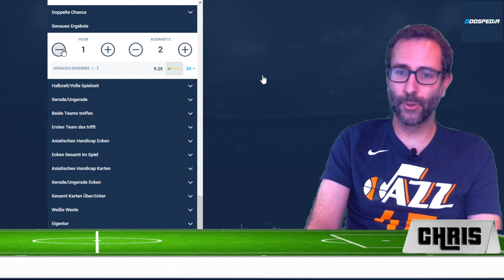CHAMPIONS LEAGUE HALBIFNALE ⚽️ Wett-Tipps zum Spiel RB Leipzig - Paris St. Germain 🏆